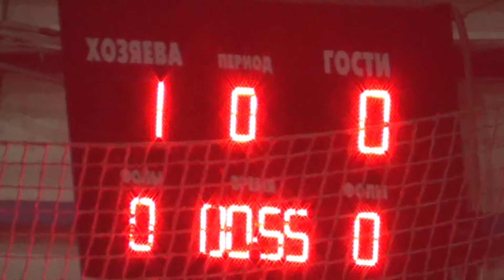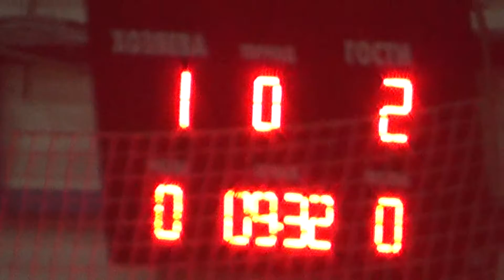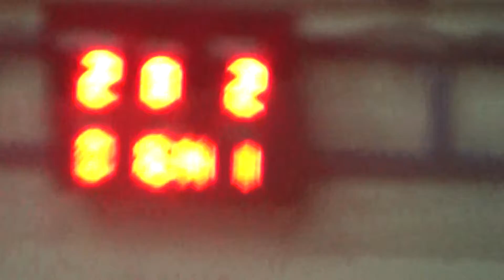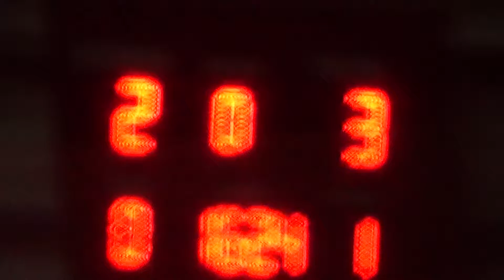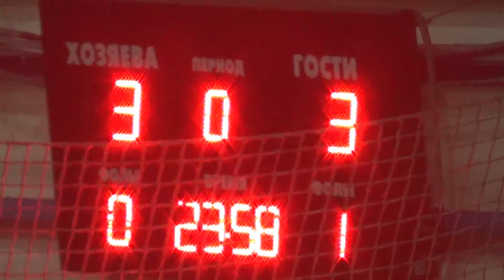ХТГ Winnergreat 1 тайм